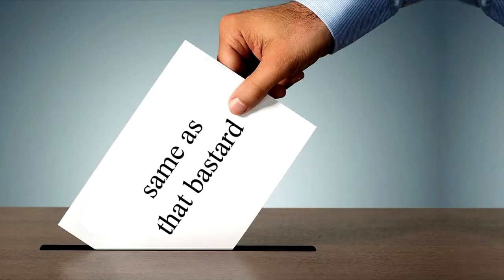Socrates Johnson - Manpuncher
I punch the man. Next level puerile from Socrates Johnson